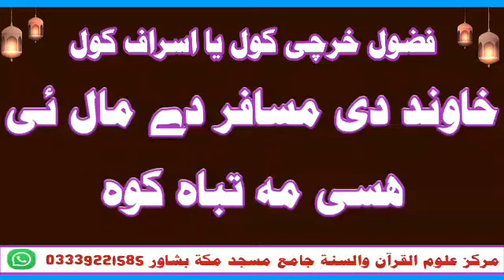په مسافر خاوند رحم اوکړئ اے خويندو ، فضول خرچي مه کوئ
فضيلة الشيخ محمد روح الله توحيدي حفظه الله